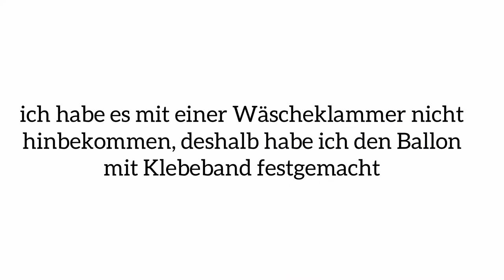Luftballonraketen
Die Schülerinnen und Schüler der Klasse 8a haben sich im Chemieunterricht mit dem Thema Luft auseinandergesetzt.
Luft enthält unter anderem fast 21% Sauerstoff, der für uns und alle andere Lebewesen lebensnotwendig ist, jedoch kann Luft noch viel mehr.
Zum Beispiel kann man mit Hilfe von Luft aus einem Luftballon, einer Schnur, einem Strohhalm und einer Wäscheklammer eine Rakete bauen.
Hier die Videos der Rakten von Olivia und Sebastian: